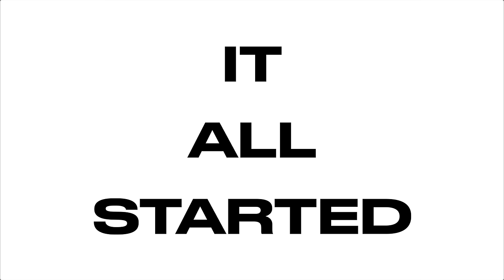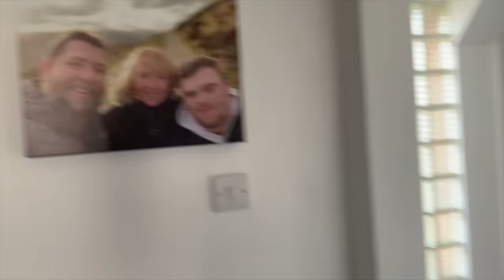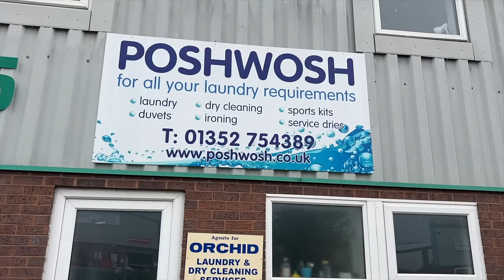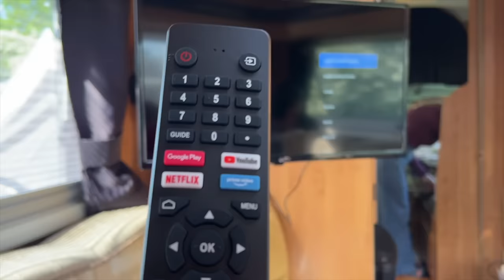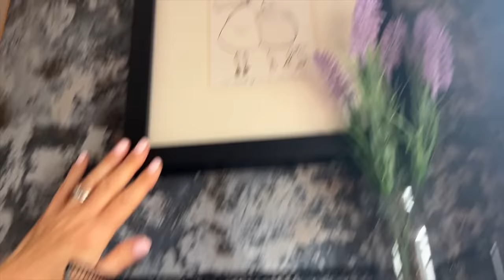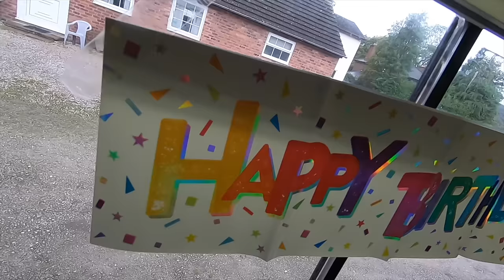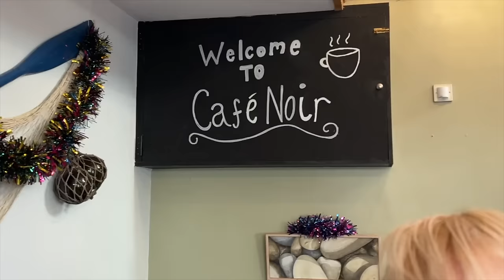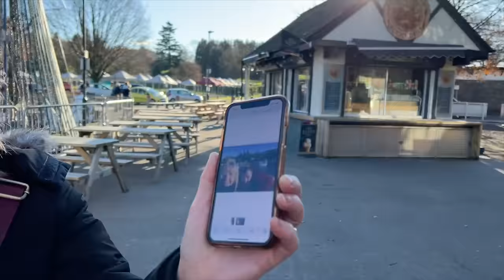What Happens in FULLTIME Vanlife!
We are a Rich, Ju and Jamie and we decided to leave our house for a life in a rolling home. It's an alternative lifestyle that has been calling for a while and we have now taken the plunge!

IN THIS EPISODE:
We take you on a fast track journey of our first 6 months of Living in a Rolling Home. If you're new here then you can get up to speed with us and if you have been following us for a while then enjoy some unseen footage and outtakes!

Music from Uppbeat
ben-johnson/new-day-dawning
sky-toes/old-time-fun
jacob-nicou/soula
sensho/good-times
night-drift/hustle
arend/caravan

Rich Ju and Jimbob Too